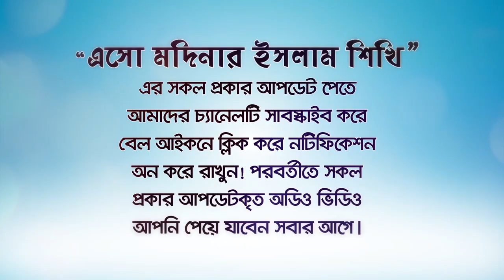মাথাব্যথা বিপদ মুক্তি রিজিক বৃদ্ধির সহিহ দোয়া! (Sahih Zikir) BANGLA WAZ by Rafiq Bin Lokman Madani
মাথাব্যথা বিপদ মুক্তি রিজিক বৃদ্ধির সহিহ দোয়া!
Relieve the danger of headaches Rizik increase sahih prayer!